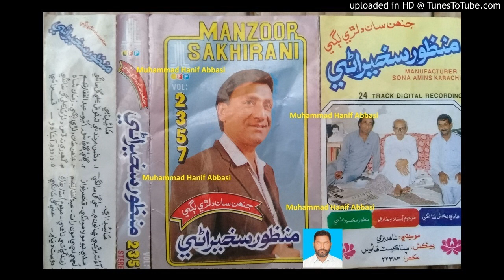Gali Gali Shor Uthyo Dhadhka Kande Dor Uthyo (Manzoor Sakhirani LFP Volume 2357) Lyrics AG Tabbasum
Follow on Snack ID : HanifAbbasi549 Gali Gali Shor Uthyo Dhadhka Kande Dor Uthyo Manzoor Sakhirani LFP  Volume 2357 Ustad Manzoor Sakhirani New, Nice, Mix, Old and Urdu Songs (Muhammad Hanif Abbasi 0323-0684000) Lyrics AG Tabbasum